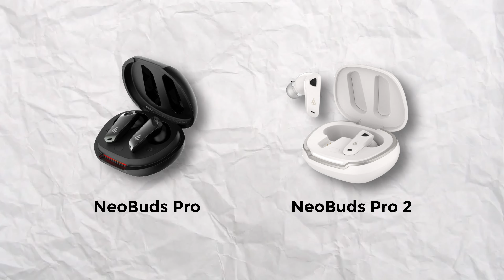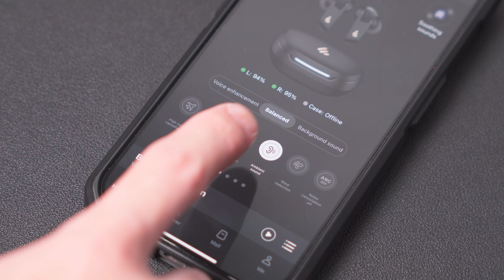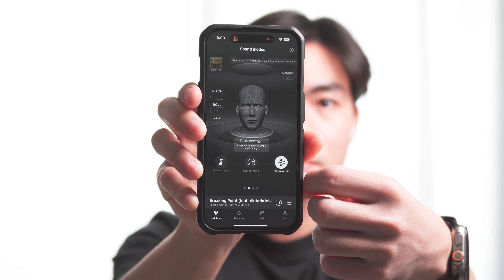Edifier NeoBuds Pro 2 ของดีในราคาเป็นมิตร! | bomyanapat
สนใจ Edifier NeoBuds Pro 2 กดลิ้งค์นี้เลยครับบ👇🏻